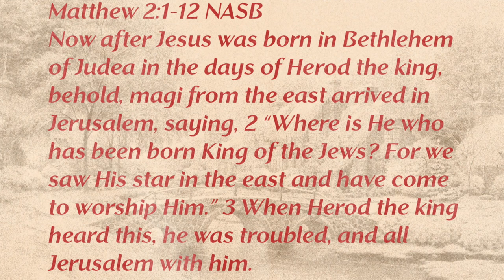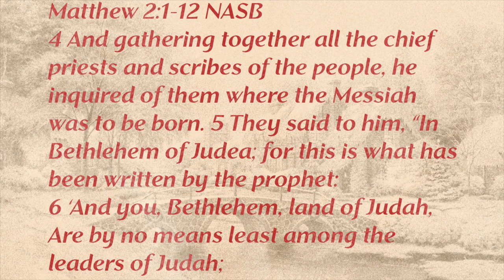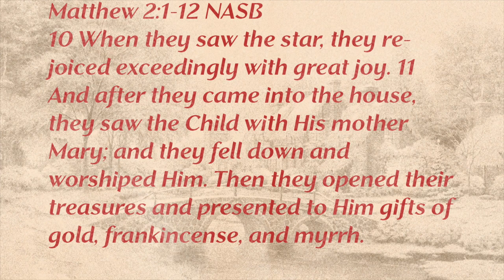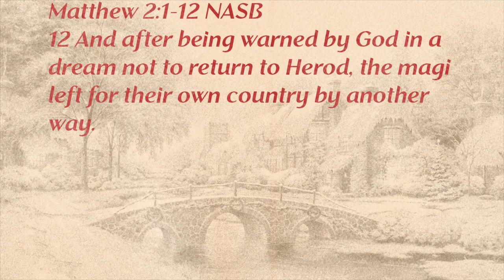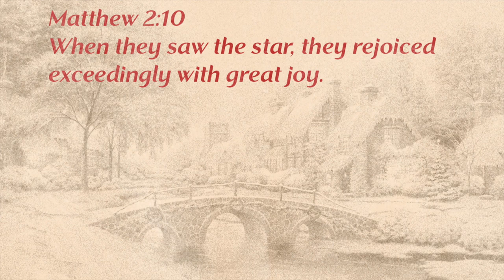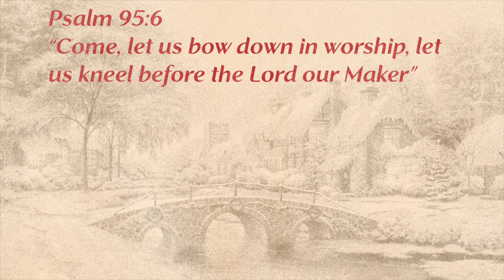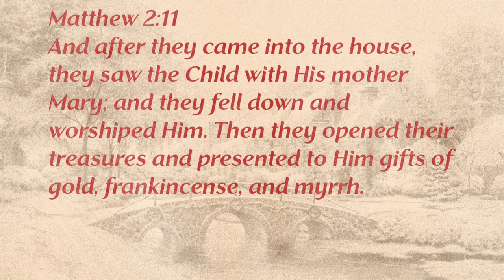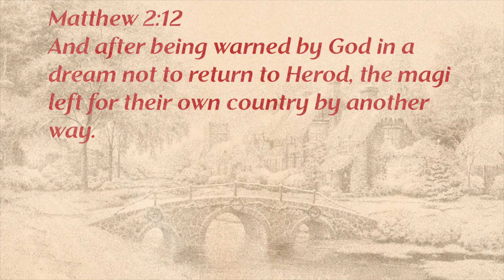The Presence of Jesus | Pastor Austin Weaver | New Hope Urbandale